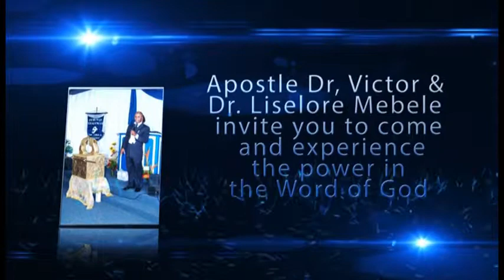Ghp: Anointed Worship by Ghp Worship Team (Worship Leader: Nadyshka Belliot).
Ghp Sunday Service